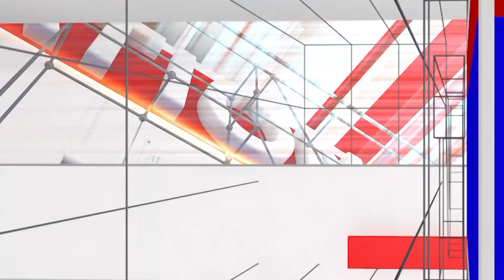Raghavendra Rajkumar : ಪುನೀತ್ ಸ್ಮರಣಾರ್ಥ ಆರೋಗ್ಯ ತಪಾಸಣೆ | National TV